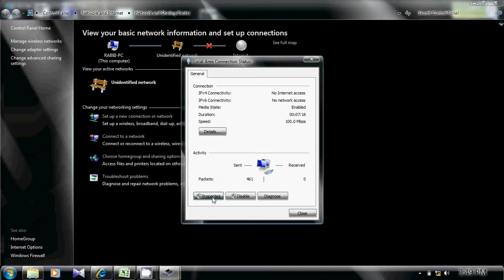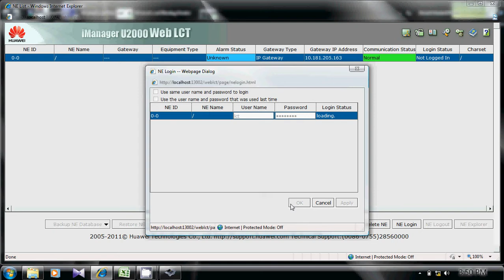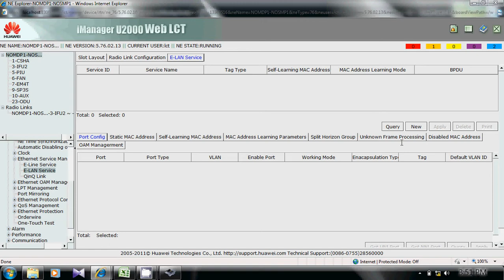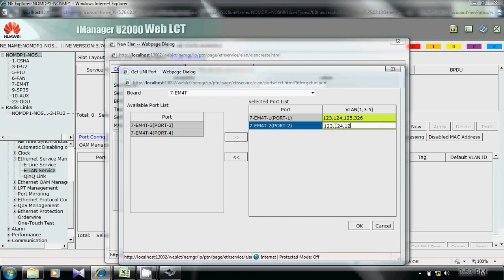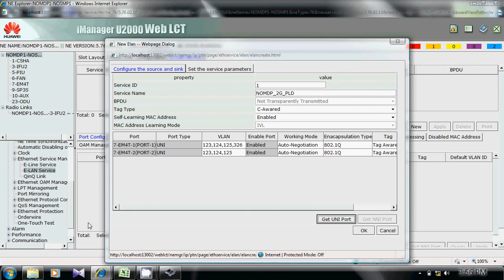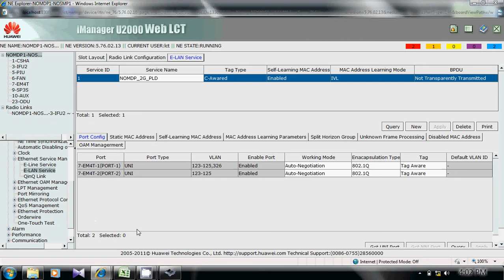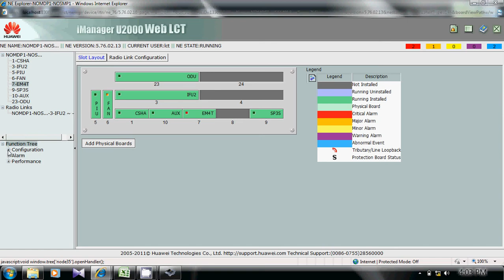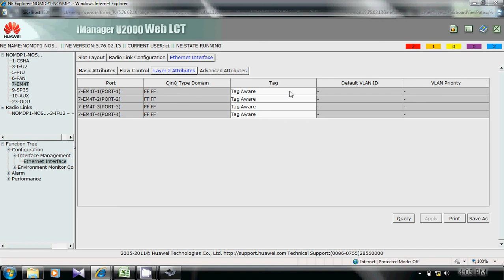How to configure RTN VLAN